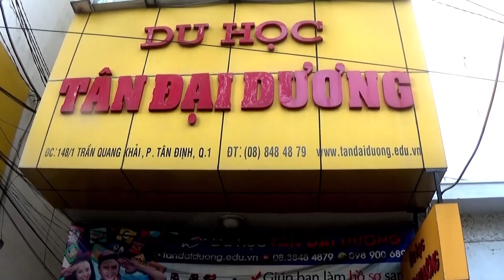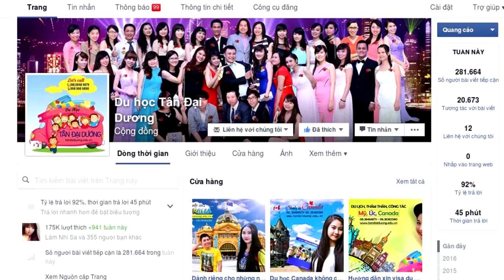Chia sẻ của bạn Minh Quý về visa du học Mỹ